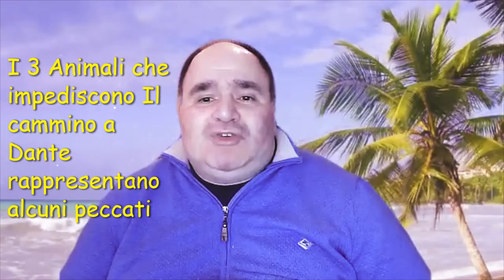In quali peccati cadrà Dante